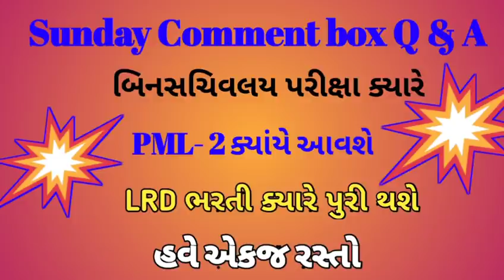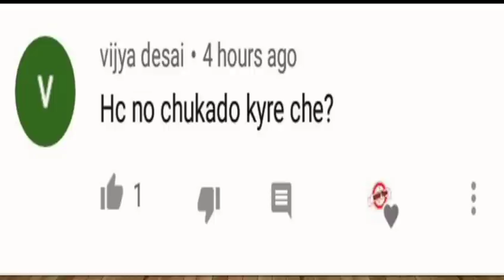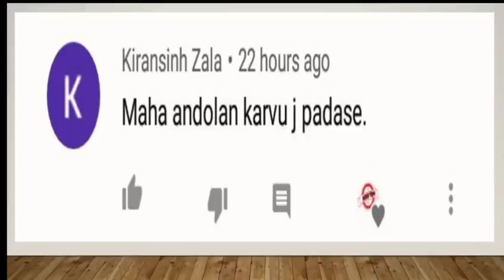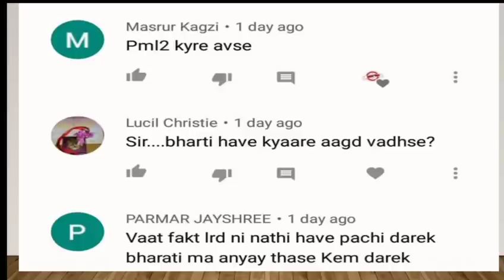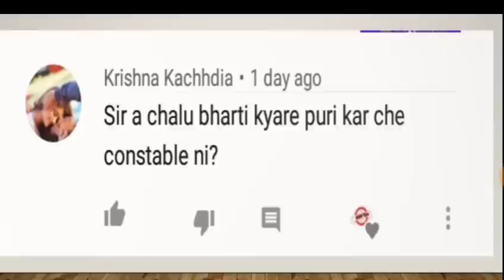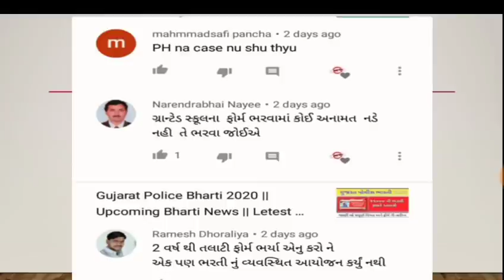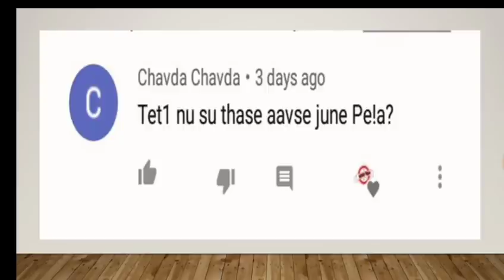Sunday Comment box || TAT , TET bin Sachivalay ,Lrd bharati Update Pml 2